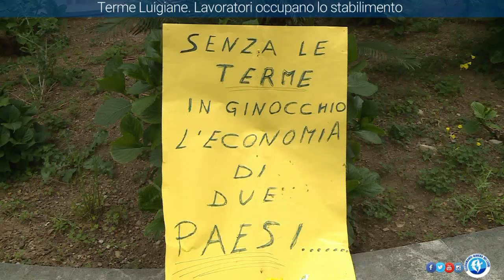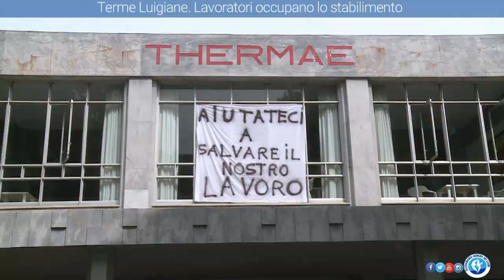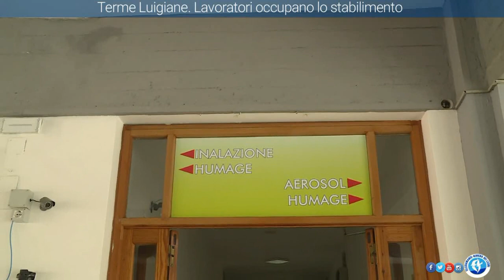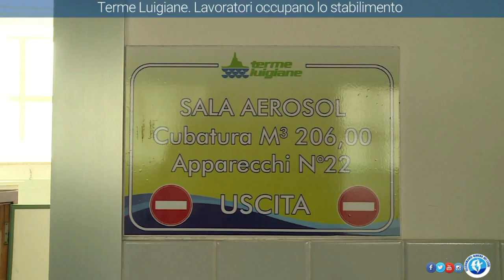Terme Luigiane. I lavoratori occupano lo stabilimento Thermae Novae.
Terme Luigiane. I lavoratori occupano lo stabilimento Thermae Novae. La protesta: "Riprendiamoci il lavoro”
 🎥🎙immagini-interviste